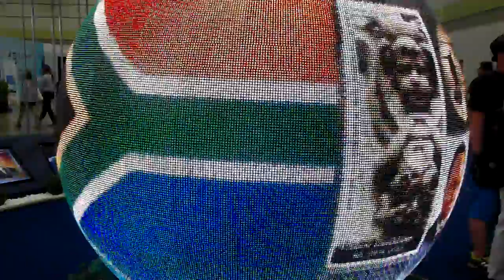이영대박사의 동영상